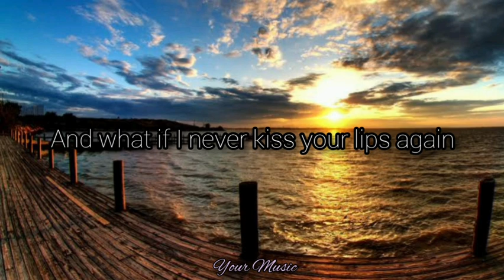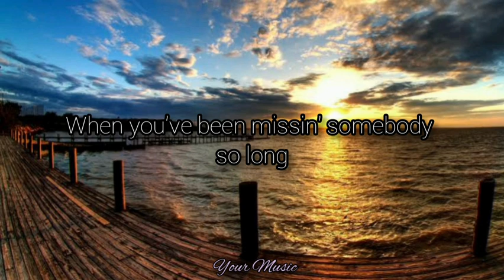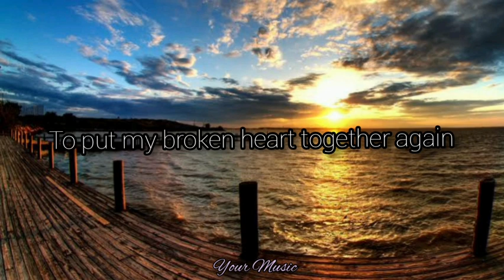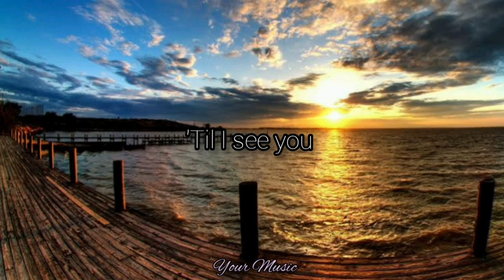It's Not Goodbye (Lyrics) | Laura Pausini